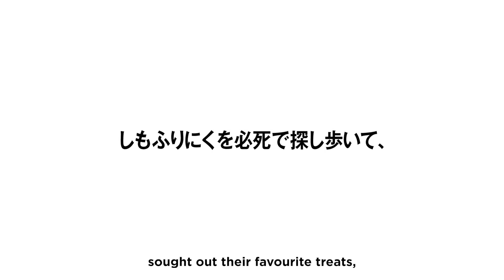Dragon Quest Monsters is Coming to the Nintendo Switch!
Today I wanted to talk about how excited I am that Dragon Quest Monsters is making a return and coming to the latest Nintendo console the Nintendo Switch. The newest game is in development and I am so happy to hear this news!

📝 Don’t forget to:

🌟 Join the community and let’s embark on this adventure together!